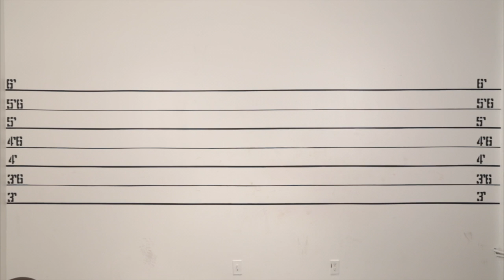Police Line Up. "Don't let the looks fool you"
Never Judge a Book by its cover

written By actor Dior Allen
Directed by LR

actor Dior Allen